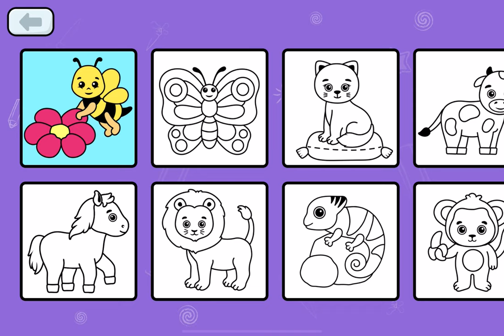Coloring Book For Kids - Gameplay Walkthrough Part1 - Coloring Bees and Flowers